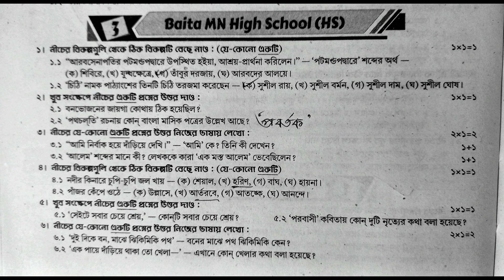রায় ও মার্টিন প্রশ্ন বিচিত্রা 2024 || Ray Martin Question Bank clas6s 8 Bengali || Part 3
In this video I have written Ray Martin Proshno Bichitra ( Bengali) class -8
First Summative Evaluation Test (Part-3)💥 Baita MN HIGH SCHOOL School (Page No - 8) in simple words.

Credit to Ray & Martin Proshno Bichitra Class 8 ( 2024) .